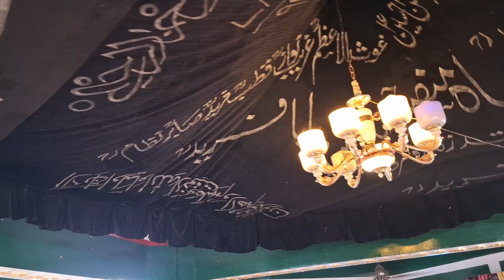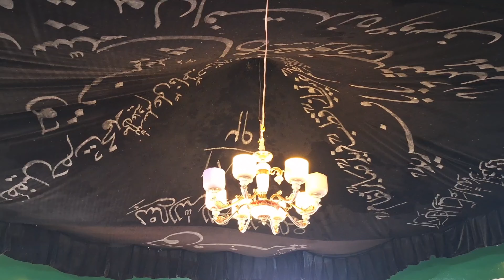Sawan Sher Ki Dargah Kaliyar | Dargah Hazrat Shah Mansoor Kaliyar Sharif Tel Wali Dargah Jaha Gasht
aaj maine aapko is video me dikhaya hai mashoor sher wali dargah hazrat shah mansoor r.a.

1 Jahan gasht ki new video
2 Jaha gasht 2024 ki video
3 Jahan gasht ki video
4 Jaha gasht videos
5 Jaha gasht new videos
6 Jaha gasht ki Vlogs
7 Urs Mubarak 2024
8 Dargah Sharif Ziyarat
9 Dargah sharif video
10 dargah sharif all
11 Dargah sharif in india
12 Dargah sharif ki ziyarat
13 Dargah sharif ki video
14 Dargah sharif live
15 Dargah Sharif new video
16 Dargah Sharif Urs Mubarak
17 Dargah Sharif Urs Mubarak 2024
18 Dargah Sharif Vlogs
19 Dargah Sharif new Vlogs
20 Urs Mubarak Dargah Sharif
21 Jaha gasht ki informative videos
22 Jaha gasht travels thorugh the world for ziyarat
23 Dua Salmati And Khair For All People
24 Ziyarat Dargah Shariff All Over  World
25 New dargah ziyarat videos 2024
26 Urs khwaja gharib nawaz 2024 ajmer sharif
27 garib nawaz ues sharif 812 live update
28 ajmer dargah urs sharif live ziyarat